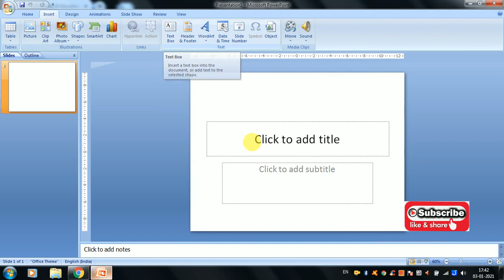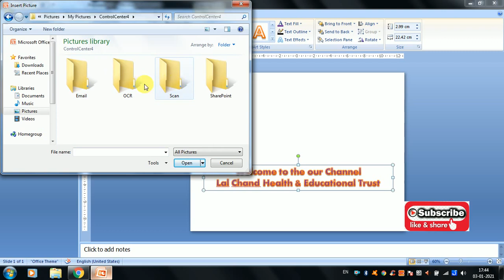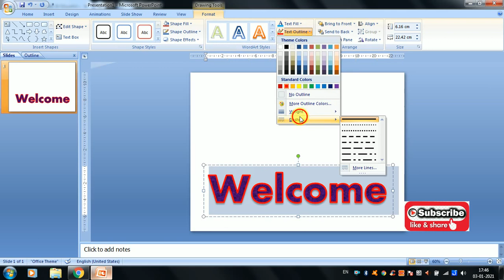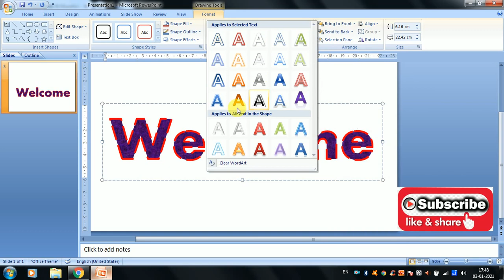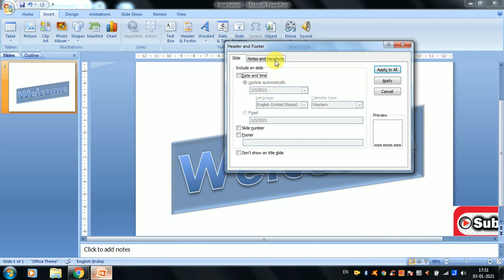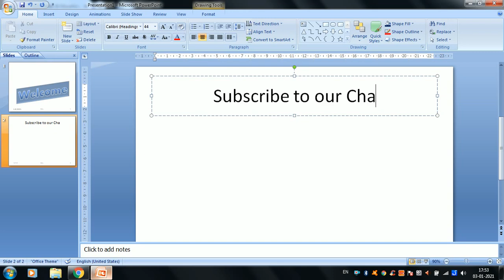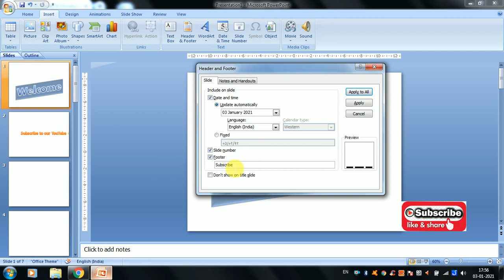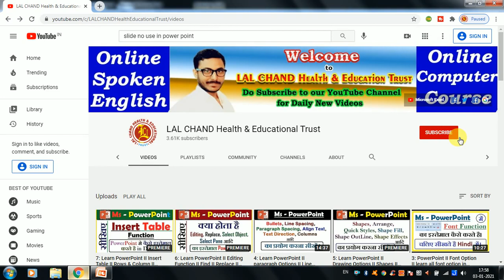10: सीखे PowerPoint मे II Header Footer II Slide Number II WordArt II Text Box etc. का Use कैसे करे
10: सीखे PowerPoint मे II Header Footer II Slide Number II WordArt II Text Box etc. का Use कैसे करे

Hello, my dearest Students & friends. in this video, we are going to learn about text function in PowerPoint 2007. Like what is the use of Text Box, Slide Number, WordArt, Date & Time, Header Footer, etc. step by step in detail. guys, I have explained each and every single function. so please watch this video fully and carefully and follow all the steps as I am doing in the video. Even, after that, you have any kinds of doubts related to this so kindly comments on us. I'll answer ASAP.

how to create header and footer in power point
header footer in power point
how to use wordart in powerpoint
what is slide number in powerpoint
how to use insert function in power point
insert in power point
how to use text function in power point
use text function in power point
powerpoint kaise karte hain
text option in power point
powerpoint kaise banaye
how to use powerpoint 2020
learn powerpoint full tutorial
powerpoint tutorial
how to use powerpoint in laptop
powerpoint ka kya kaam hai
power point a to z hindi tutorial

Thanks
Rajan Sharma